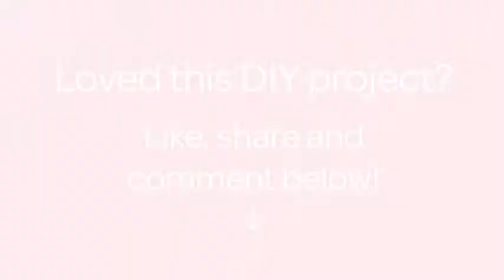Eine Einfache Stoff-Wandkunst Kreieren - DIY Home - Guidecentral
Über dieses DIY Projekt:
- Titel: Eine Einfache Stoff-Wandkunst Kreieren

Materialien:
- Stoffe
- Stickrahmen
- Band oder Strick
- Schere